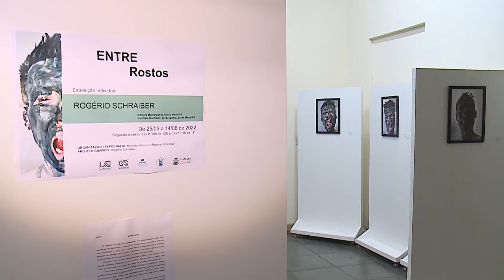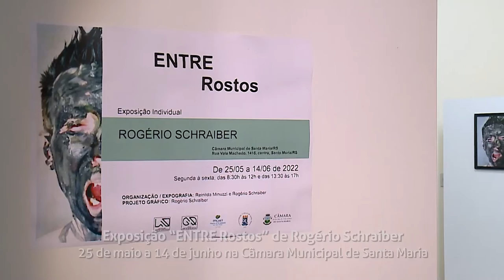Exposição "ENTRE Rostos" de Rogério Schraiber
Visitação de 25 de maio a 14 de junho na Câmara de Vereadores de Santa Maria